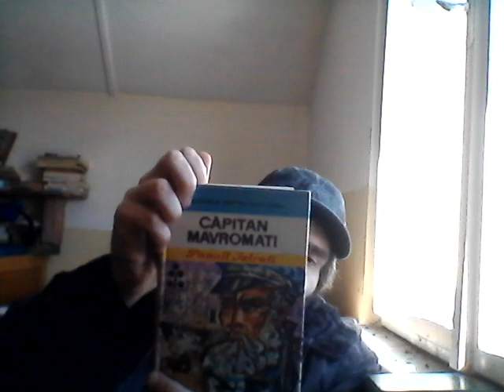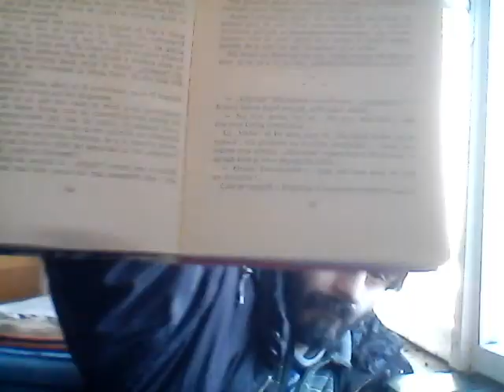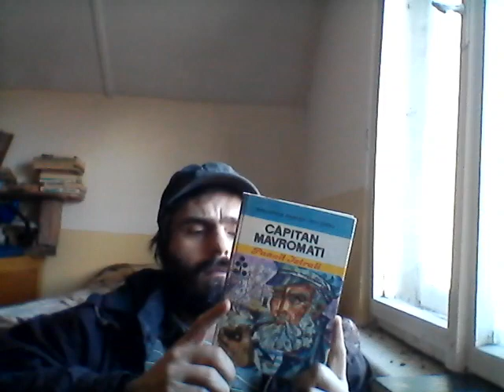CAPITAN MAVROMATI de Panait ISTRATI, 1928 LECTURA F+23 MWIN 20230328 13 58 28 Pro